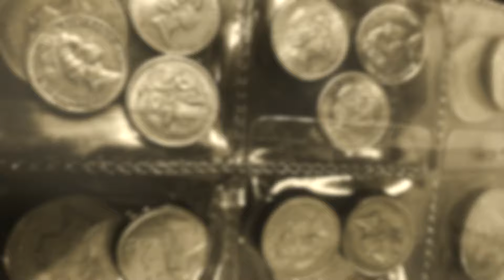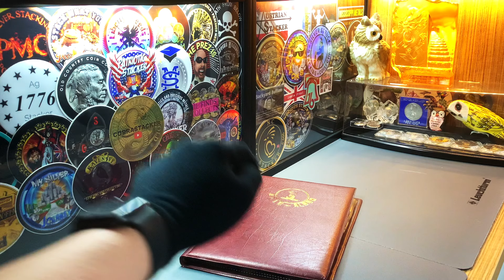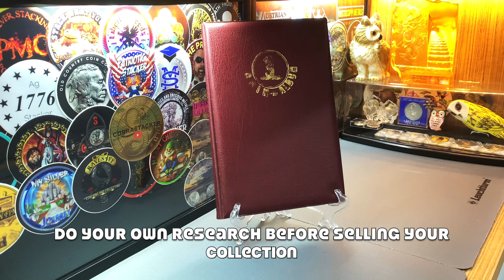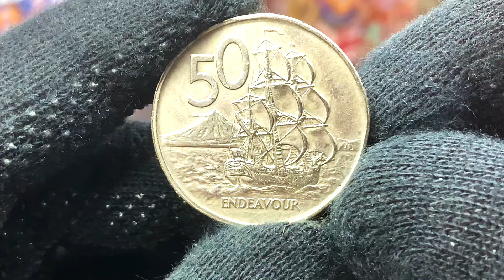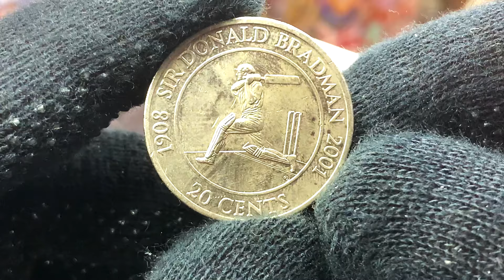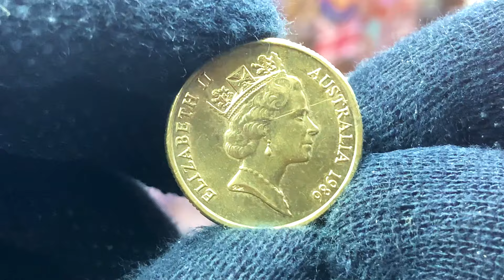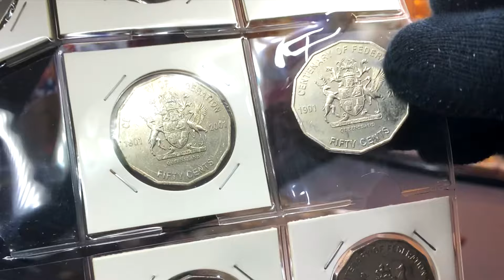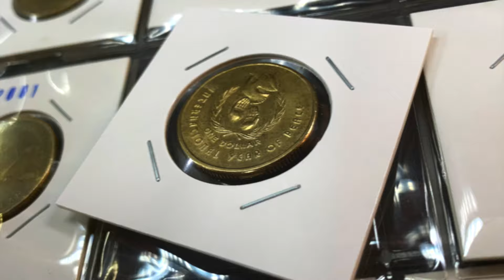She found out her coins WERE worthless ... pitfalls of coin collecting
Not all Coins are Valuable! 🇦🇺 I have been collecting coins for several years now and while I dun know everything there is to know about this hobby, I am fortunate to have the support of the community. The sharing of information via videos uploaded by the many content creators have broaden my horizon and knowledge. There are also numerous free resources available online which I have relied upon heavily when creating content for this channel. Finally I can count upon the knowledge and experience of many local coin dealers and collectors here, all of who have been generous with their sharing and support.

That being said, there are many out there who have gone into this hobby without the proper tools or knowledge. This is unfortunate as its very easy to make mistakes with our collecting choices, as many of you out there know. In this video, I will share with you the story of a collector looking to sell her collection  she thought was worth a lot more than what it actually was. You can imagine how shattered she was when she learnt the truth.

Fortunately we were able to help her out with her collection of Australian coins. These are nearly impossible to exchange for Singapore monies as money changers here rarely accept foreign coins for transaction. Coin dealers will not take these circulating coins as they have no way of recouping their monies. However as the lady had walked into China Jia Long coin store, the owner (and my friend) agreed to take them off her hand as he knew I could return them to Australia on my next trips there.

So for this video we are going to go thru the coins that are in the album. I am gonna show you what  are the coins I'm gonna keep and share with you a little bit of the story with the lady and China Jia Long. I hope you will enjoy that. You have my love respect and friendship. Peace and blessings to all! 🥰

CHAPTER TIMESTAMPS

0:00 Intro
1:55 Story Unfolds
3:41 Coin Album
7:52 Keepers
9:34 Outro
10:17 Final Look

If you're here in Singapore or if you're planning to visit the city, do pop by and tell the owner I sent you!

China Jia Long Trading
1 North Bridge Road
B1-61 High Street Centre
Singapore 179094

* Know Nyself by Patrick Patrikios